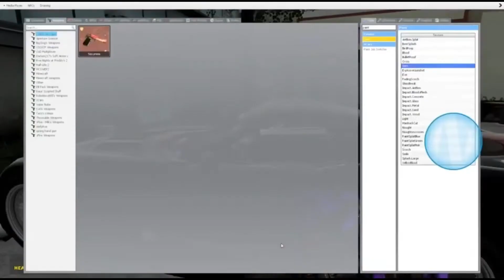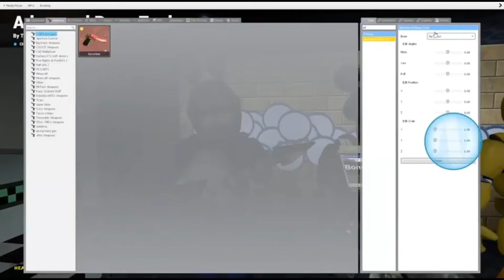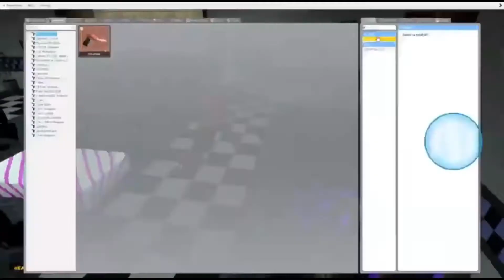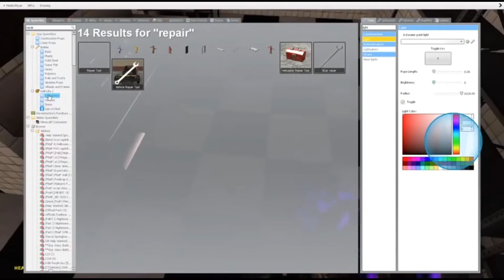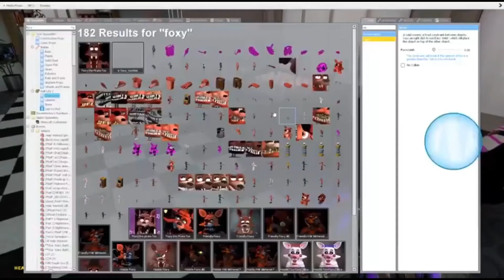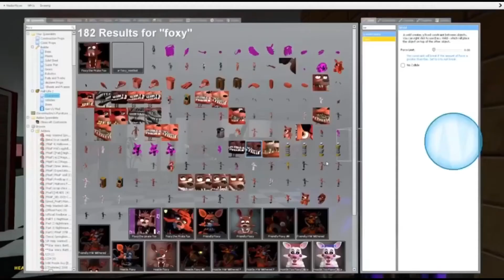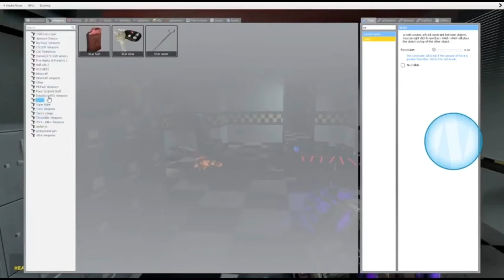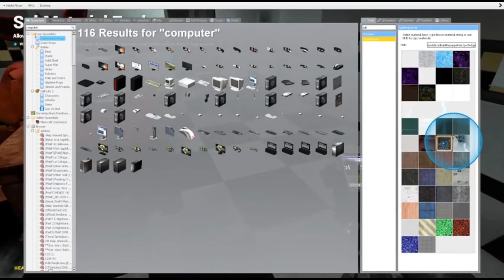Foxy takes over the pizzeria